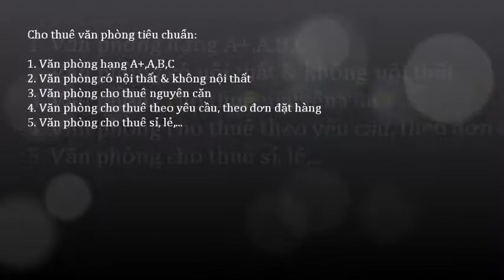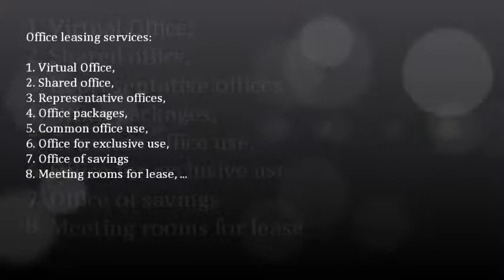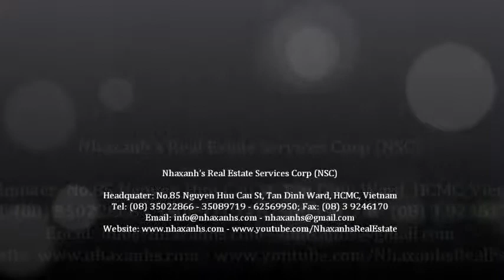Thuê văn phòng với giá ưu đãi; 0917936444 - 0919532444 -- 0917283444